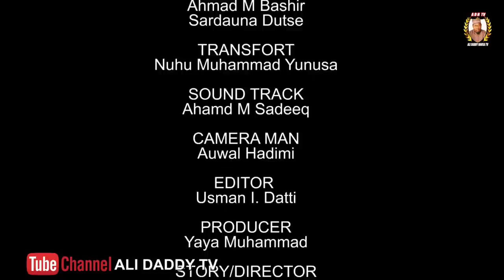AMANAR SO Season 5 Episode 3 Latest Hausa Series Movie at A.R.A Movies